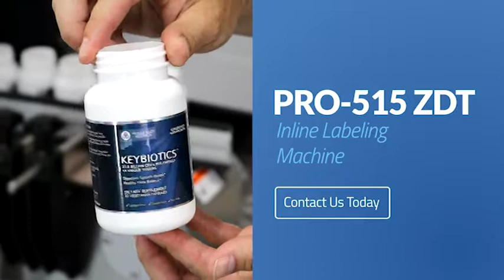PRO-515 ZDT Inline Labeling Machine — Equipment Highlight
The Pack Leader USA PRO-515 ZDT machine is a fully automatic wrap around labeling system with exceptional speed, flexibility and dependability.